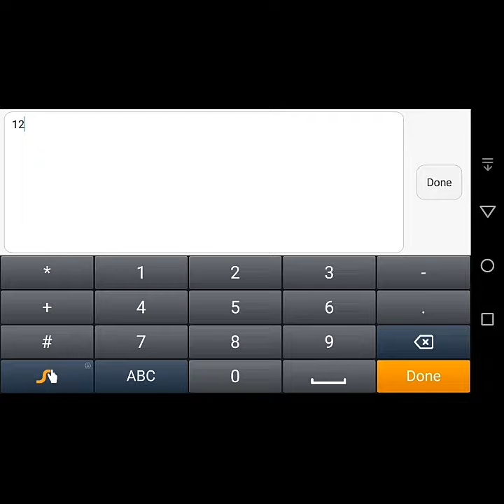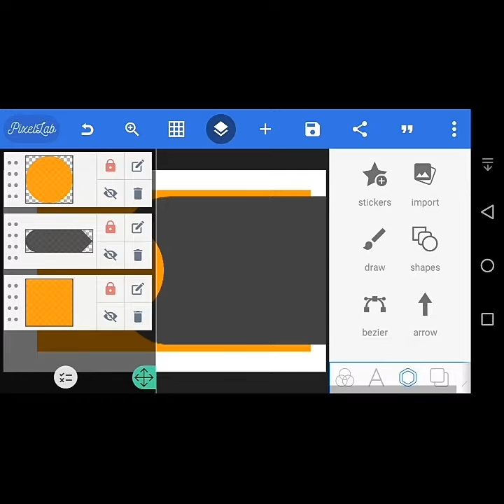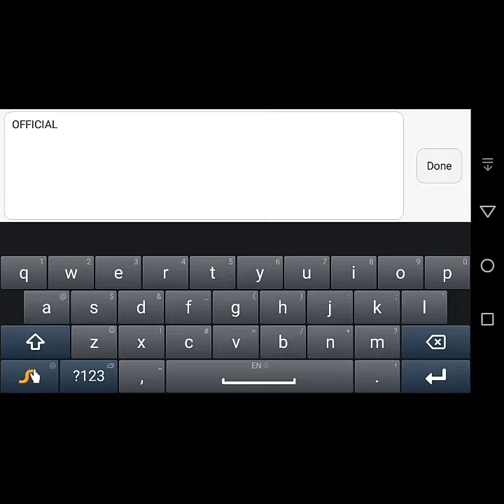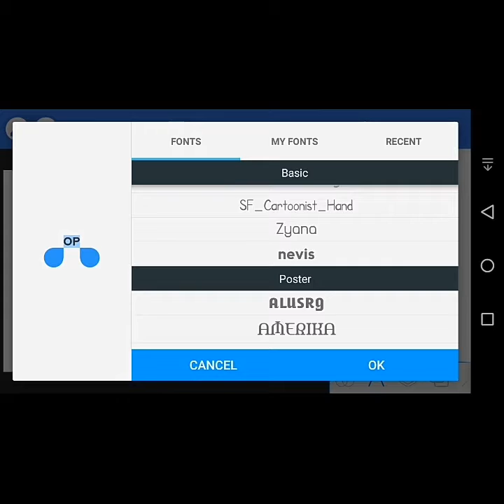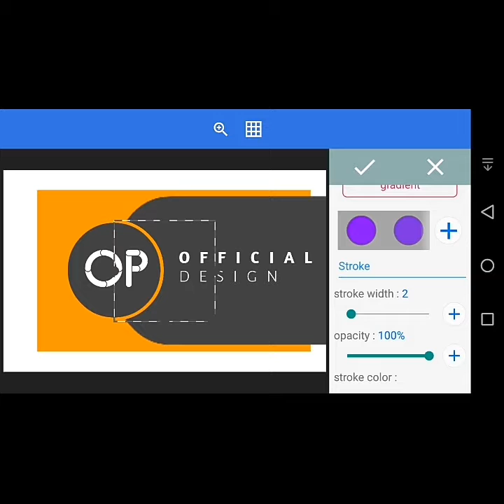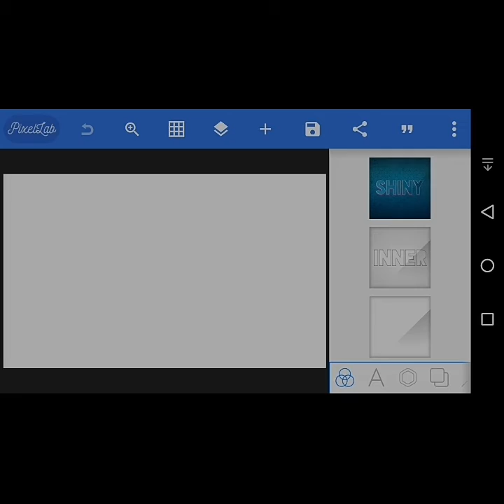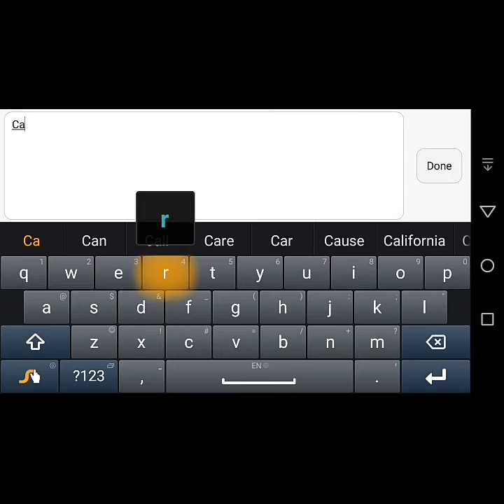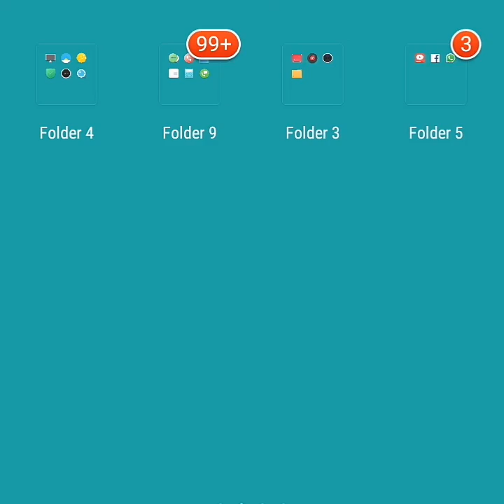How to make a card design | Pixellab Designing | Designing Tutorial | Apk